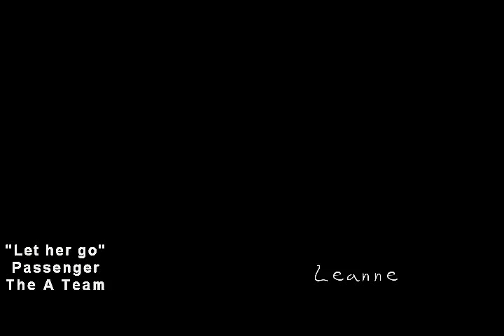The A Team - Let her go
Face/Leslie and Murdock/Kelly tribute